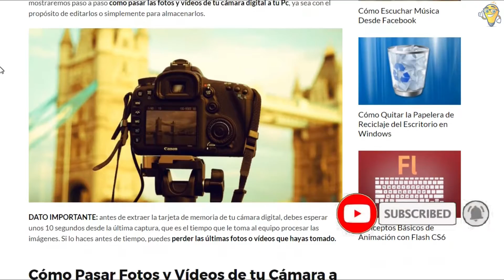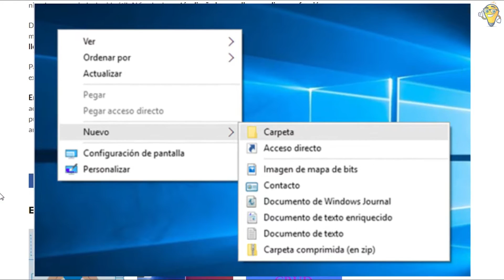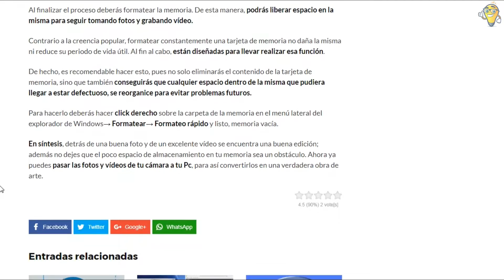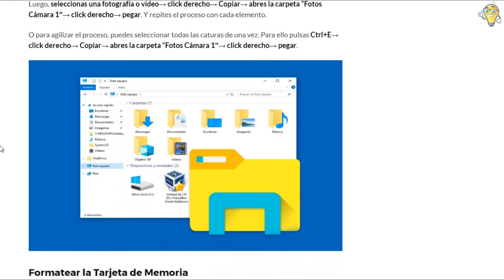¿Cómo Pasar las Fotos y Vídeos de la Cámara al Ordenador?